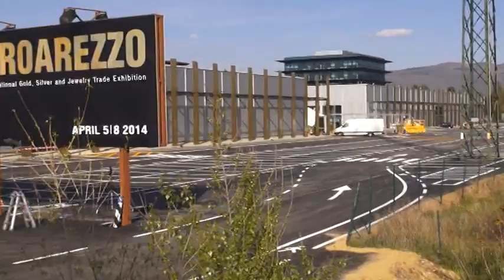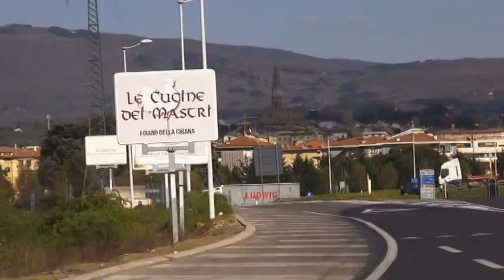OROAREZZO 2014, tutto pronto all'Arezzo Fiere e Congressi Sarà un'edizione da record